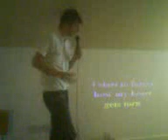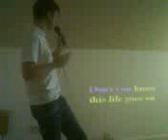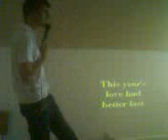this years love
karaoke my house